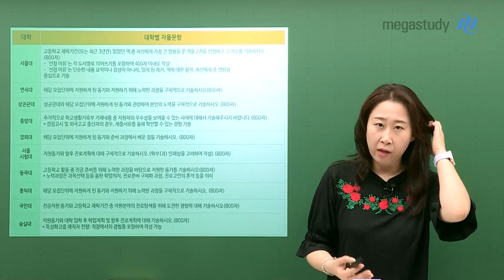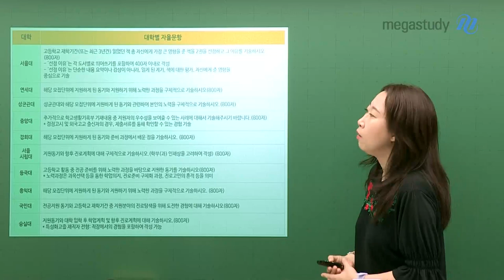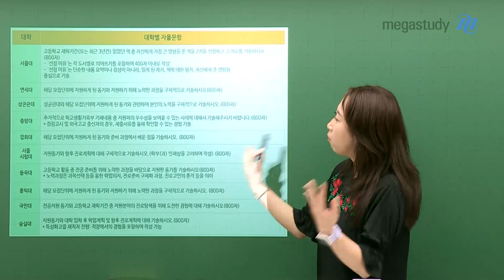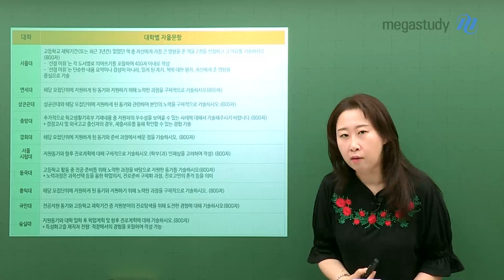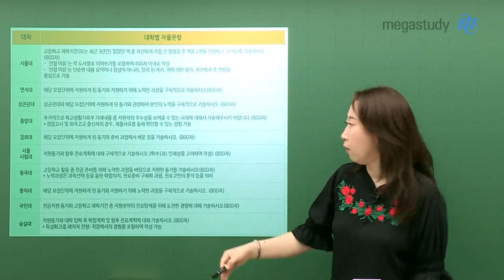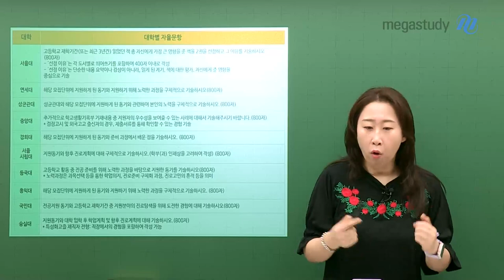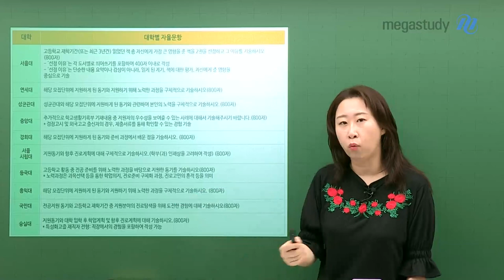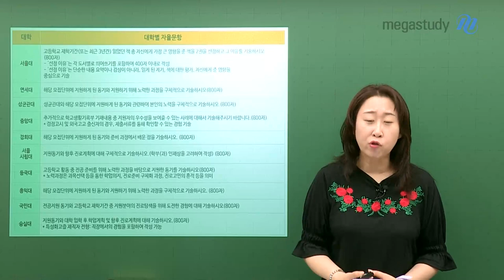[메가스터디] 대학별 김채영쌤 - (2022 학종 대비) 대학별 자율 문항 알아보기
이번엔 자율 문항이다!

자율 문항 역시 공통 문항과 마찬가지로 분량이 축소되었기 때문에
더욱 더 효과적인 작성이 필요합니다!

대학별 자율 문항을 모아
자기소개서 전문가 채영쌤이 학교별로 작성 방향을 알려 드립니다~

나를 학교의 맞춤 인재로 조금 더 맞춰갈 수 있는 방법
영상을 통해 지금 바로 확인해보세요▶

- 대학별 김채영 선생님에 대해 더 자세히 알고 싶다면?